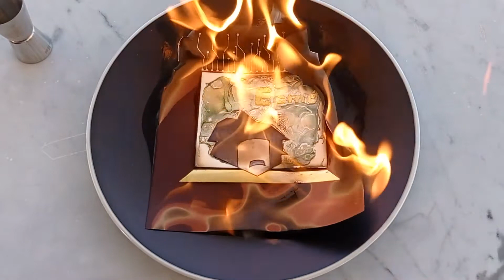Albert Einstein - Destroyed artwork #17 of #65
Name: Albert Einstein
Author: 01000001
Collection: Celebrities World
Date Created NFT: Nov 12 2021
Date Destroyed: Nov 11 2021
Minimum bid: 0.065 ETH
Reserve price: 6.500 ETH
Value collection: 423 ETH

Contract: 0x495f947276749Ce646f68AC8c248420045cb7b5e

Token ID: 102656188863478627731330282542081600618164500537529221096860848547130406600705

The NFT Känd Museum is a digital exhibition space for exclusive artworks.
All the artworks have been made in an original way, with innovative techniques and afterward digitized creating a unique NFT based on this artwork.
All original artworks are destroyed. Documenting, publicly, each step of its destruction in audiovisual format.